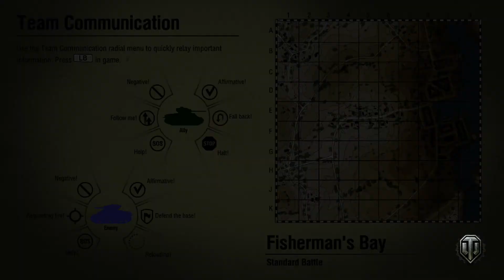World of Tanks Jagdpanther II Tier 8 Tank Destroyer Confederate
Welcome to gameplay of World of Tanks Xbox 360 Edition using the  Jagdpanther II Tier 8 German Tank Destroyer.